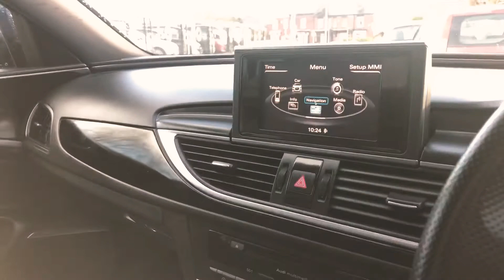2013 08 AUDI A6 2.0 TDI BLACK EDITION 4d 175 BHP